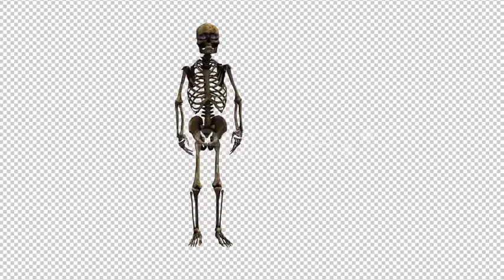Skeleton Dance 6 | Motion Graphics - Envato elements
crazy,dancing,death,dj,freak,ghost,grunge,halloween,horror,magic,nightmare,party,skeleton,underground,vj